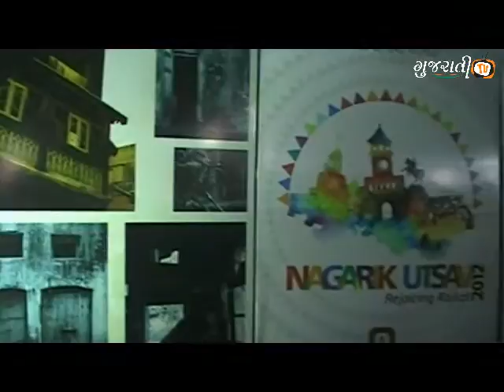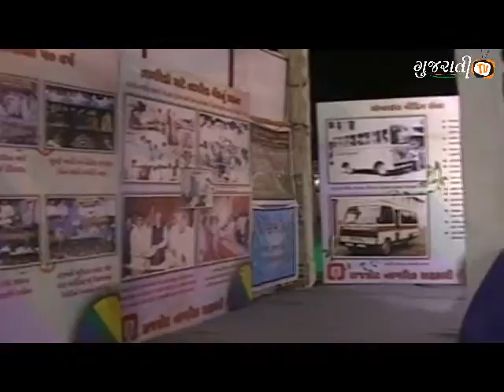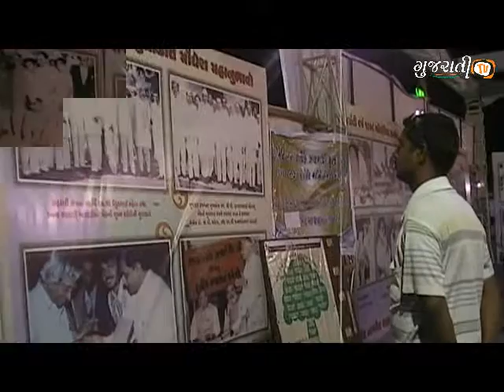Exclusive Exhibition by Nagarik Utsav